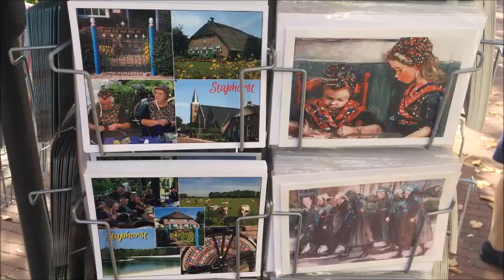Anticonceptie in Staphorst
Woensdag was het de dag van de anticonceptie, maar hoe zijn deze zaken nu in het christelijke Staphorst?